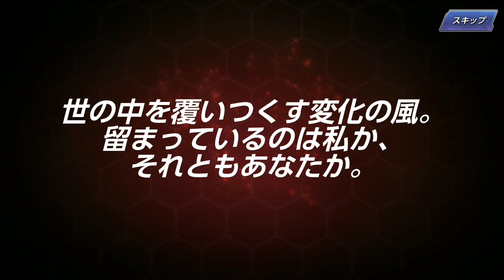[KOF ALLSTAR] Boss Syndrome Vol.4 Summons